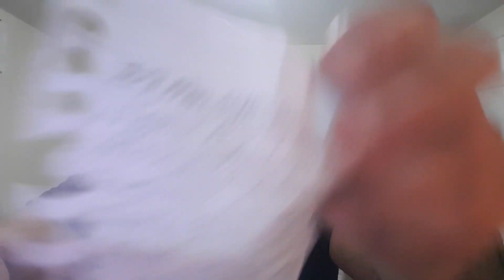Avon Musk + Fire review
The definition of a hidden gem